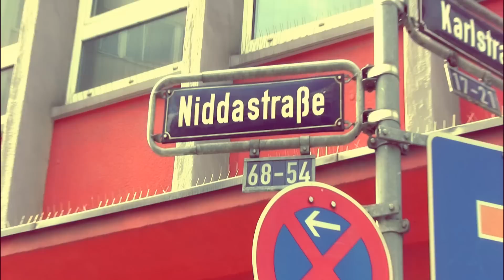100 Yards - The Interview by Whatzooever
DEUTSCHLANDS ERSTES BLOCK FESTIVAL: LEVI'S® 100YARDS

Am 30. Juni findet in Frankfurt mit LEVI'S® 100 YARDS Deutschlands erstes Blockfestival statt. Ein Open Air Festival mitten im Frankfurter Bahnhofsviertel mit Hip Hop Superstar NAS, AZARI & III, LAING und vielen weiteren internationalen und lokalen Top-Acts.

Wir trafen die Macher hinter LEVI'S® 100YARDS: Deutschland's erstem Block Festival zum Interview.